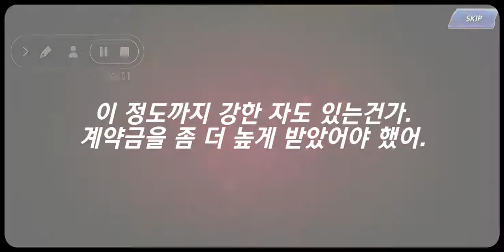킹오파 올스타 XVI 미안한 친구 뽑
배카뽑 뉴 왜안됨 ㅡㅡ 꽁루비 엄청 날렸네...리아라도 하나 주던가 ㅡㅡ